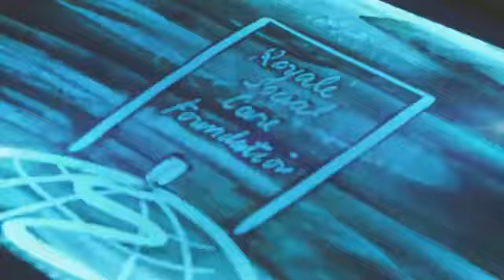Royale Gems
Hi, My Name John Gallego. In this video, you'll learn how stable and exciting to join Royale Business Club Intl.

Me And My Team Are Looking For 5 individuals ONLY, that will become the Newest part of our fastest growing TEAM

If you have more questions on how you can Join and Earn in Royale Business Club, I'll be more than happy to answer your questions and inquiry.

or